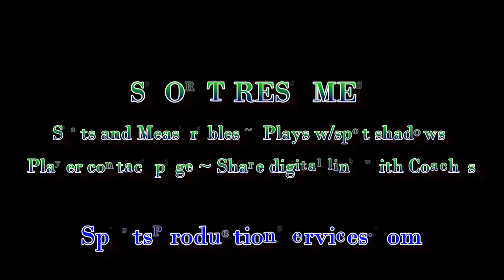Sport Resumes for athletes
Custom produced video resumes for athletes.